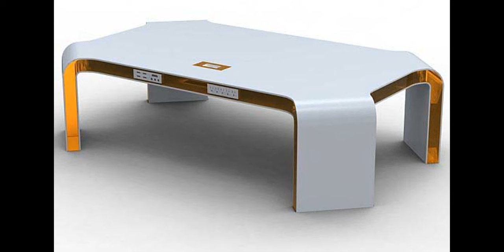60 + Modern Table Design Ideas 2020 - Glass Wood Coffe Steel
Modern Table design ideas and photos. The largest collection of interior design and decorating ideas on the Internet, including kitchens.

This video is a photo slide about Modern Table Design Ideas .